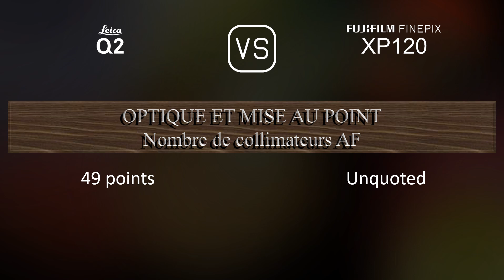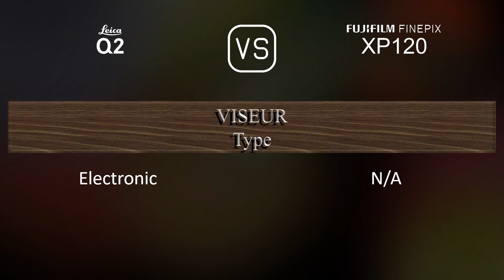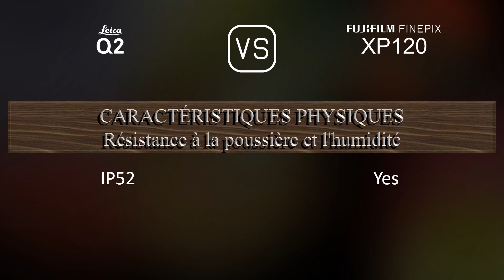Leica Q2 vs. Fujifilm FINEPIX XP120: Une Comparaison de Caractéristiques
Cette vidéo fournit un aperçu des fonctionnalités du Leica Q2 et du Fujifilm FINEPIX XP120 dans une comparaison de caractéristiques (comparison of specifications).

00:25 LANCEMENT
00:33 BOÎTIER
00:40 CAPTEUR D'IMAGE
01:01 IMAGE
01:16 OPTIQUE ET MISE AU POINT
01:55 ÉCRAN
02:13 VISEUR
02:27 FONCTIONNALITÉS PHOTOGRAPHIQUES
03:20 FONCTIONNALITÉS VIDÉOGRAPHIQUES
03:35 STOCKAGE
03:38 CONNECTIVITÉ
04:03 CARACTÉRISTIQUES PHYSIQUES
04:21 AUTRES CARACTÉRISTIQUES